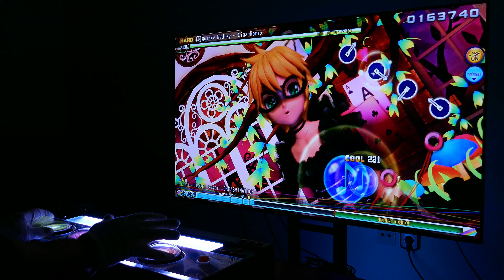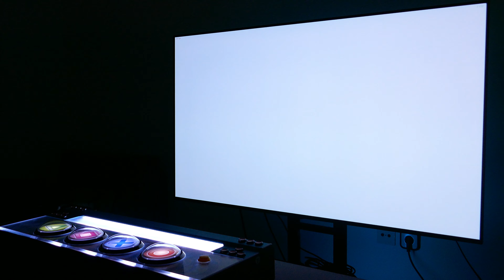Project Diva Arcade FT - Mix Edition Mod - "Quirky Medley - Giga-Remix" (HARD)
Playing after a while and testing Stewie 1.0 great work with his "Mix Edition Mod".

My favorite "Diva X" medley the "Quirky Medley". One of Rin and Len's best performances. I love Rin in this video.

And of course thanks to the entire Project Diva mod community for keeping the game alive and bringing new content.